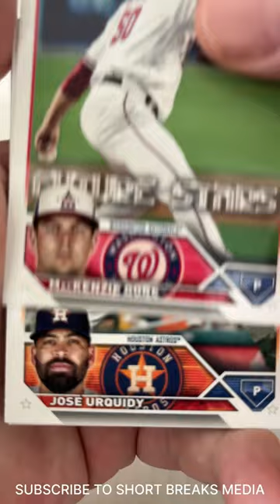Short Breaks the MLB baseball cards mlbcards baseballmemorabilia 354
Did you see your favorite player’s card for the break? Is he listed here? James Outman Corbin Carroll Brett Baty Josh Jung Anthony Volpe Hunter Brown Jordan Walker Kodai Senga Gunnar Henderson Riley Greene Gabriel Moreno Nolan Gorman Trustan Casas Oswald Peraza Miguel Vargas Vaughn Grissom Liover Peguero Shane Langliers Vinnie Pasquantino Shohei Ohtani Aaron Judge Mike Trout Mookie Betts Manny Machado Nolan Arenado  Paul Goldschmidt José Ramírez Yordan Alvarez Freddie Freeman Trea Turner Juan Soto Sandy Alcantara Justin Verlander Max Scherzer Julio Rodríguez Bryce Harper  Vladimir Guerrero Jr. Rafael Devers Austin Riley Francisco Lindor Carlos Correa Jose Altuve Alex Bregman Ronald Acuña Jr. Fernando Tatis Jr. Corbin Burnes Jacob deGrom J.T. Realmuto Kyle Tucker Pete Alonso Xander Bogaerts Corey Seager Bo Bichette Zack Wheeler Max Fried Gerrit Cole Carlos Rodón Dansby Swanson José Abreu Adley Rutschman Will Smith Matt Olson Kyle Schwarber Jeff McNeil Marcus Semien Andrés Giménez Byron Buxton George Springer Julio Urías Edwin Díaz Emmanuel Clase Michael Harris II Brandon Nimmo Dylan Cease Framber Valdez Alek Manoah Wander Franco Willy Adames Bryan Reynolds Starling Marte Randy Arozarena Luis Arraez Jeremy Peña Spencer Strider Steven Kwan Luis Castillo Shane McClanahan Zac Gallen Nathaniel Lowe Cedric Mullins Tim Anderson Willson Contreras Anthony Rizzo Matt Chapman Shane Bieber Brandon Woodruff Tommy Edman Cristian Javier Clayton Kershaw Devin Williams Teoscar Hernández Sean Murphy Daulton Varsho Luis Robert Eloy Jiménez Christian Walker Ty France Alejandro Kirk  Nestor Cortes Bobby Witt Jr. Jazz Chisholm Jr. Rhys Hoskins Yu Darvish Joe Musgrove Logan Webb Yandy Díaz Adolis García Giancarlo Stanton

Who is your favorite team? Oakland A's California Anaheim Angels Houston Astros Toronto Blue Jays Atlanta Braves Milwaukee Brewers St Louis Cardinals Chicago Cubs Arizona Diamondbacks Los Angeles Dodgers San Francisco Giants Cleveland Guardians Seattle Mariners Miami Marlins New York Mets Washington Nationals Baltimore Orioles San Diego Padres Philadelphia Phillies Pittsburgh Pirates Texas Rangers Tampa Bay Rays Cincinnati Reds Boston Red Sox Colorado Rockies Kansas City Royals Detroit Tigers Minnesota Twins Chicago White Sox New York Yankees